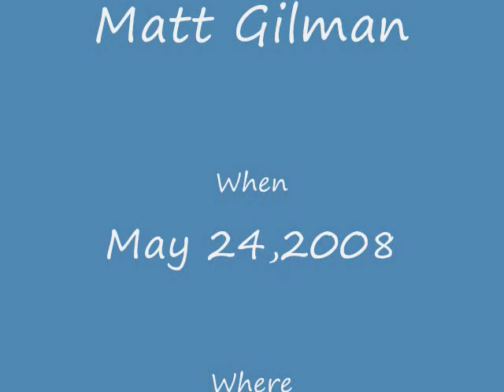Matt Gilman Singing "Jesus Lover of My Soul"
Matt Gilman Singing Jesus Lover of My Soul in the Prayer Room in Kansas City MO IHOP on May 24, 2008